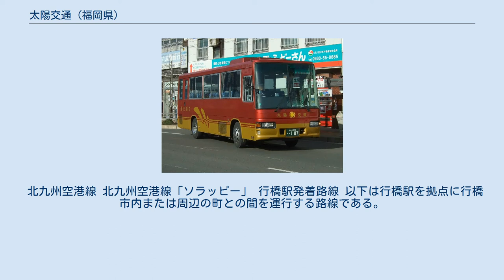太陽交通 (福岡県)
太陽交通株式会社（たいようこうつう）は、福岡県行橋市を中心にタクシー事業、乗合タクシー事業、路線バス事業、貸切バス事業、旅行事業などを行う企業。
社団法人日本バス協会の会員にはなっていない。
 タクシー 行橋市を中心に北九州市南東部から大分県北部にわたる一帯に営業所を置いている。
 子会社を含む。
 路線バス 行橋市内の一部では、路線バスと乗合タクシーを併用する。
規制緩和によりバス事業が免許制から登録・届け出制へ移行したのに合わせ、まず西鉄バスから、京築エリアにおける不採算路線を引き継いだ。
タクシー会社としてのきめ細かな路線設定により、ゆめタウン行橋など大型商業施設へ乗り入れるなどして、乗客の確保を図っている。
 SUNQパス運営委員会には加入しておらず、SUNQパスは利用不可である。
 すべて太陽交通直営路線。
 北九州空港線 北九州空港線「ソラッピー」 行橋駅発着路線 以下は行橋駅を拠点に行橋市内または周辺の町との間を運行する路線である。
 豊津線 以下はみやこ町の旧豊津町町内および旧豊津町と周辺地域の間を運行する路線である。
 香春線 寒田線 ^ 「ソラッピー」バス発車　北九州空港と苅田駅結ぶ　１日９往復運行 - 西日本新聞、2010年4月21日朝刊 ^ 太陽交通バス事業課 北九州空港便｜長期運休のお知らせ